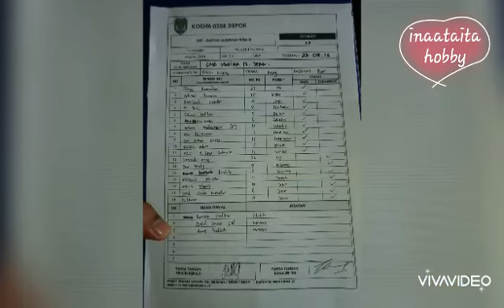Memory TNI Cup 2016 Regional Depok; Ata dan Ayah Temani Kakak2 SMk Yadika 12 dan SMA Yadika 12 Nih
Hobi bola juga loh!!!